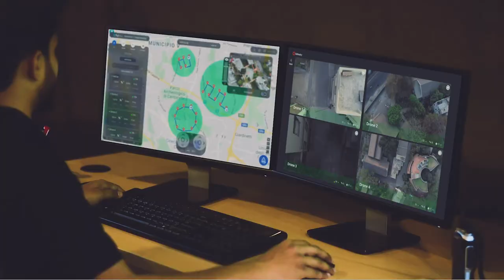Defendry Aerial Platform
Stop violence faster, safer, & easier by dispensing less-lethal munitions and remotely piloting your drone.